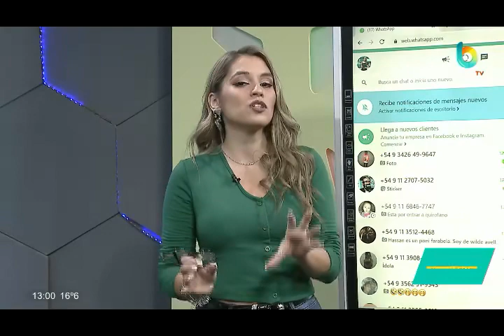ENTREVISTA A LA MAMÁ DE HOLDER - Bravo Argentina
Entrevista a Gisella Gordillo, madre de Tomas Holder, ex Gran Hermano. El paso de su hijo por el Reality y sus ganas de participar en GH y el Bailando. BravoArgentina con Barbi Corvalán @barbi.corvalan y equipo. Tv en vivo 📺

Lunes a viernes de 12 a 13:10 🇦🇷

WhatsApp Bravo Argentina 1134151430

Flow 25
Telecentro 18
TDA 27.1
Directv 126